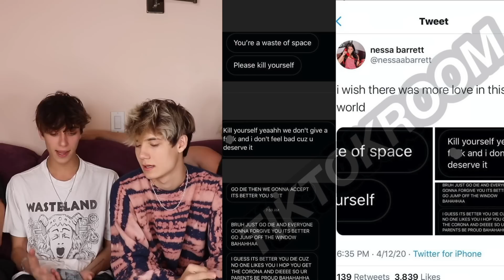Nessa Barrett Drama?! TeaTok Zsmitty Comes Out Again?! Mattia Polibio Threatened!!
Today the boys & I joke around about the drama that's been circulating this past week. Don't take this to serious we just like to joke about sh*t. If you can't handle jokes go watch buzzfeed or something.